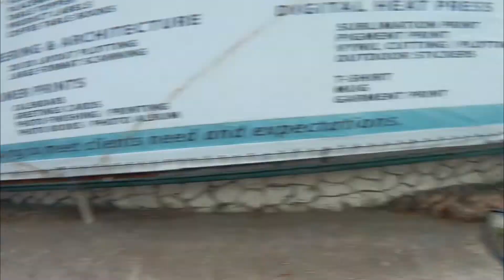Short Ride from Baguio City to Irisan with konting hugot lang naman | BoyKibs | Motohugot